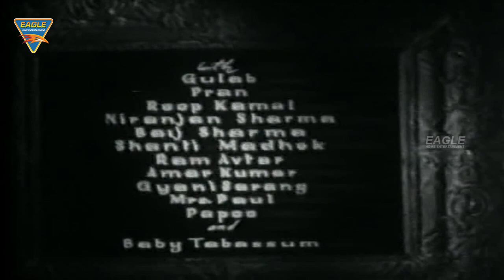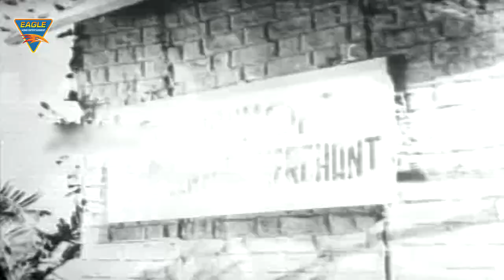Bari Behen Hindi Full Movie HD || Suraiya, Rehman, Ullhas, Pran || Eagle Hindi Movies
Bari Behan Hindi Movie Starring Suraiya, Rehman, Ullhas, Pran, Music by Husnlal Bhagatram, Directed by D. D. Kashyap, Produced by D. D. Kashyap, Released in 1949.